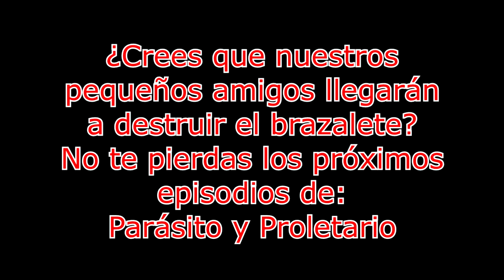Aventura épica (Gplp) - Puzzle & Negrandalf - Episodio 2 (La hermandad del brazalete)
Comienza una nueva aventura de estos pequeños héroes de Gnomeran, ¿Que clase de hazañas tendrán que realizar?
Dale al like para mas capítulos.